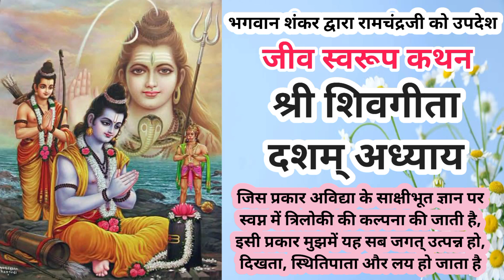१० ||श्री शिवगीता_जीव स्वरूप कथन|| ShivGeeta_10th Chapter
प्रभु श्री राम और भगवान महेश्वर के बीच हुए संवाद को शिव गीता कहा जाता है। सीता हरण के बाद जब प्रभु श्रीराम निराश हो गए थे तो भगवान महेश्वर श्रीराम को रामगिरी पर्वत के वन में गोदावरी नदी के किनारे जो उपदेश दिए थे, उसे ही शिव गीता व ईश्वर गीता कहते हैं।

शिव गीता में भगवान महेश्वर प्रभु श्री राम को ब्रह्म ज्ञान प्रदान किए थे,जिस ज्ञान को प्राप्त करने के बाद व्यक्ति शिवत्व प्राप्त करता है। शिव गीता के सप्तम अध्याय में भगवान शिव अपने विराट विश्वरूप का दर्शन भी देते हैं।
शिव गीता पाठ की बात की जाए तो शिव गीता का पाठ करने या फिर शिव गीता का श्रवण करने का फल अनंत होता है। शिव गीता पाठ के लगभग 1100 फायदे होते हैं।
 शिव गीता पाठ के लाभ की बात की जाए तो इस विषय में विस्तार पूर्वक "शिव गीता फल श्रुति" में बताया गया है।

shiv geeta adhyay 10
जीव स्वरूप कथन
विश्वरूप दर्शन
विभूति योग
shiv geeta katha
Shiv geeta
Shiv geeta hindi
shiva gita adhyay
Shiv geeta gyan
शिव गीता हिंदी में
guru gita
guru geeta
गुरु गीता
शिव पुराण गुरु गीता
शिव गीता वीडियो